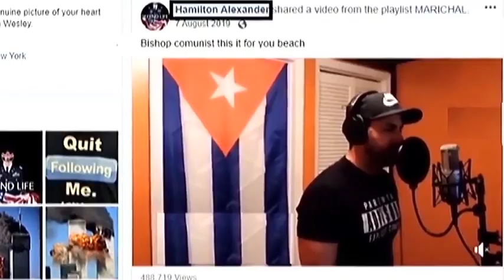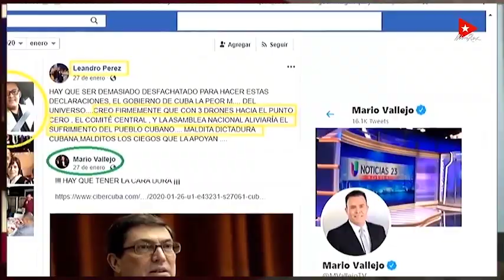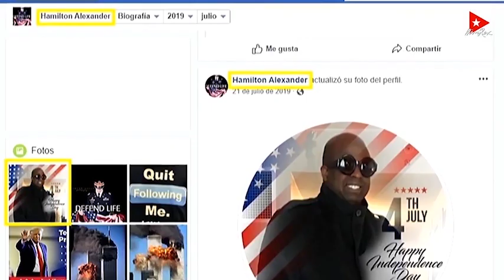Fragmentos - Entrevista Embajador Cubano JOSE R. CABAÑAS / Edmundo Garcia / La Tarde Se Mueve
Bienvenido al canal oficial en YouTube del Periodista Cubano Edmundo García, en su programa "La Tarde se Mueve" transmitiendo desde Miami para llevar la información al Cubano en el exterior, con entrevistas, análisis y mucho mas.